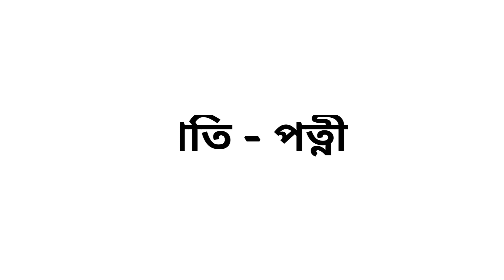পতি এর বিপরীত শব্দ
এই ভিডিওতে দেখে নাও পতি এর বিপরীত শব্দ